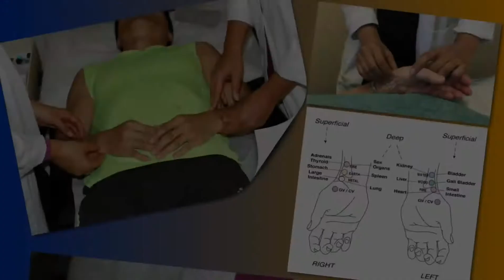How Acupuncture and Cupping Work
Traditional Chinese Medicine briefly explained in Western Biomedicine terms.

HeCares Integrative Medicine director and practitioner Angelica Acton, LAc., sheds light on acupuncture and healthcare, how acupuncture works, and how cupping works.